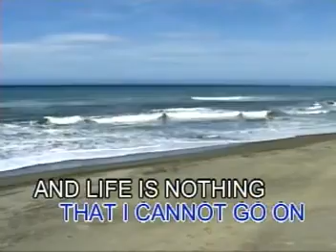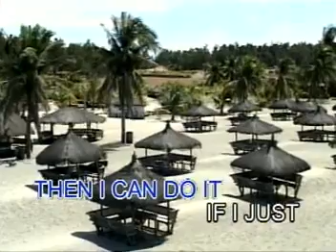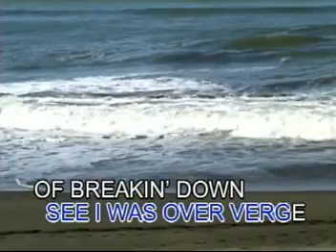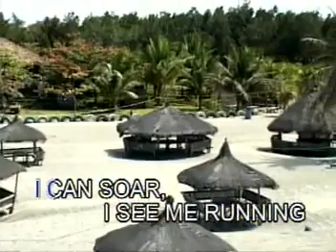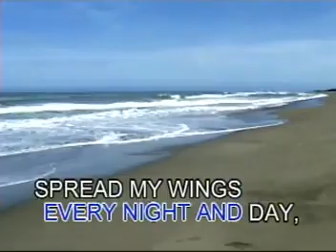14. I BELIEVE I CAN FLY - R. Kelly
VCD Title: The Power Of Music
Record Label: Sing 'N' Visions Productions
VCD Release Date: March 18, 2003